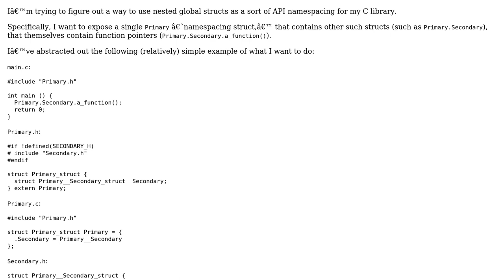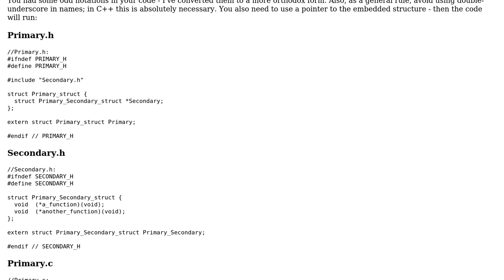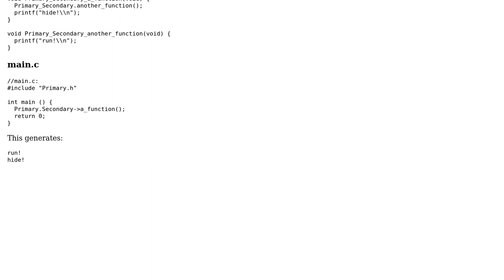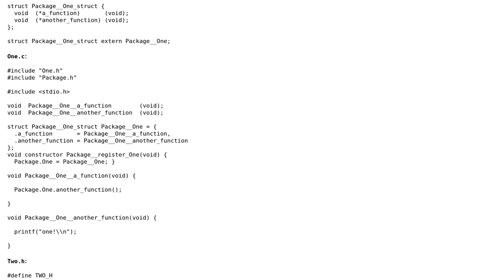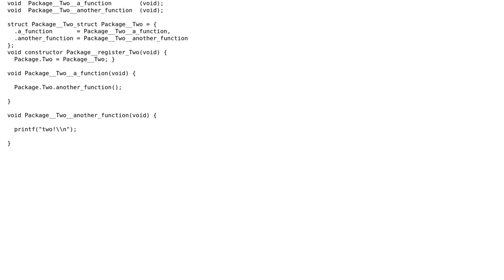Storing a global struct variable inside another global struct in C (3 Solutions!!)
Storing a global struct variable inside another global struct in C

With thanks & praise to God, and with thanks to the many people who have made this project possible! | Content (except music & images) licensed under CC BY-SA | Music | Images & others | With thanks to user Jonathan Leffler user ELLIOTTCABLE user Carl Norum and the Stack Exchange Network Trademarks are property of their respective owners. You are responsible for your own actions.